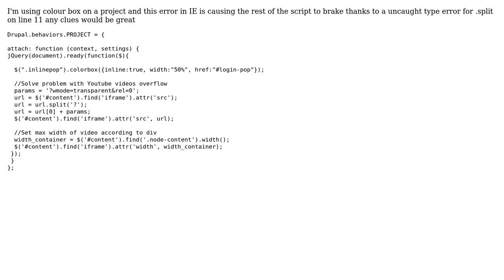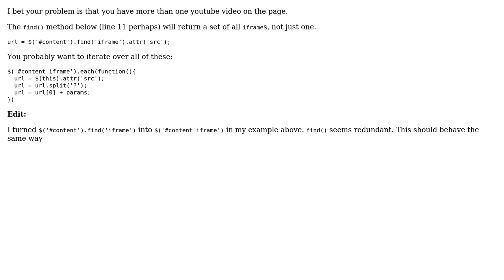Uncaught TypeError: Cannot call method 'split' of undefined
With thanks & praise to God, and with thanks to the many people who have made this project possible! | Content (except music & images) licensed under CC BY-SA | Music | Images & others | With thanks to user Zach Lysobey user James Kirkby and the Stack Exchange Network Trademarks are property of their respective owners. You are responsible for your own actions.